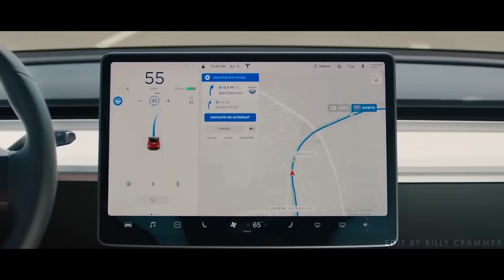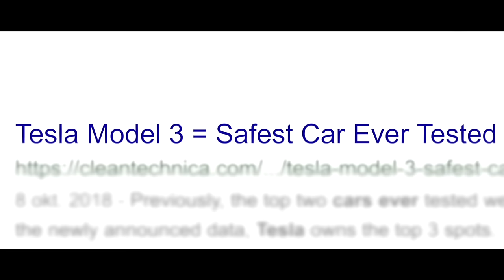16 Years of Tesla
On July 1st of 2019, Tesla turns 16. This is a tribute video showcasing the amazing things this company has achieved since it started.

Edited by Billy Crammer

Do you want me to create a video for you?